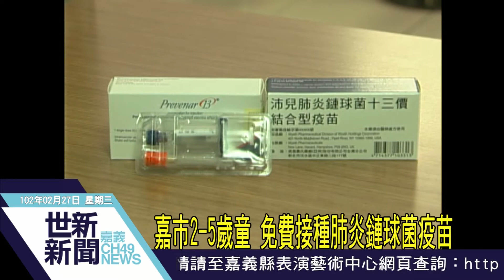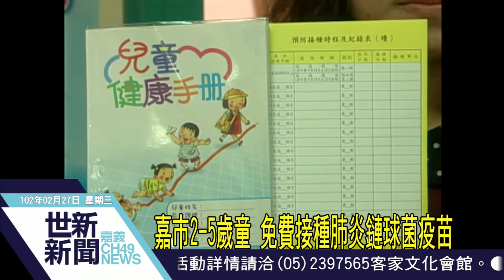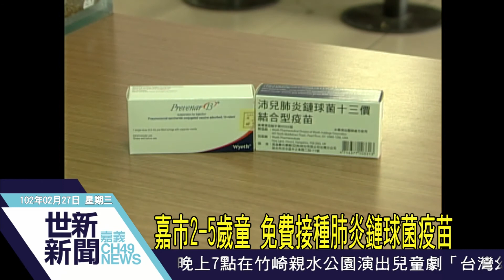世新新聞 嘉市2-5歲童 免費接種肺炎鏈球菌疫苗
嘉市2-5歲童 免費接種肺炎鏈球菌疫苗

提供幼兒健康照顧福利，嘉義市3月1日起，2到5歲小寶貝，可以攜帶兒童健康手冊(接種紀錄卡)及健保IC卡，到兩區衛生所或預防接種合約醫院、診所接種，給自己的心肝寶貝多一層健康保護。